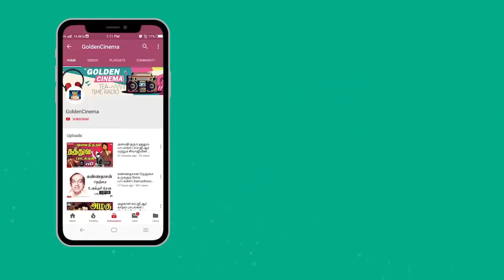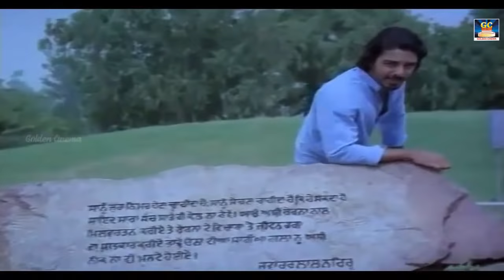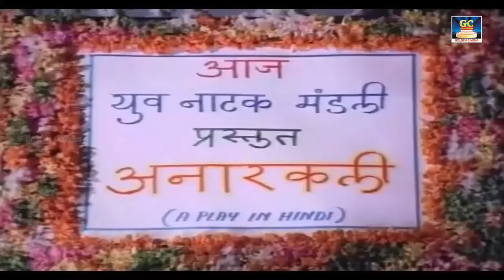சரித்திரம் போற்றும் உலகநாயகன் கமலஹாசன் பாடல்கள் | Kamal Evergreen Hits | Kamal Song Tamil.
00:09 - நீ ஒரு காதல் சங்கீதம்
05:17 - சிப்பி இருக்குது முத்து இருக்குது
11:06 - தாலாட்டுதே வானம் தள்ளாடுதே மேகம்
15:48 - இதழில் கதை எழுதும் நேரம் இது
21:17 - முத்தம் போதாதே சத்தம் போடாதே
25:38 - ரங்கு ரங்கையா எங்கே போனாலும்
28:41 - மயிலே மயிலே மச்சான் இல்லையா
33:05 - து ஹை ராஜா
37:01 - நினைத்தை முடிப்பதும் கிடைத்தே ரசிப்பதும்
41:50 - உன்னால் முடியும் தம்பி தம்பி
46:20 - மேகம் கொட்டட்டும் ஆட்டம் உண்டு
51:48 - சங்கீதம் எப்போதும் சுகம் ஆனது
55:59 - புஞ்சை உண்டு நஞ்சை உண்டு

Movies
ShortFilms
Special Programs
Events
Movie News

Winner Videos.